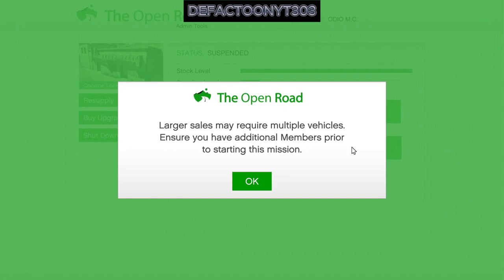I steal the Willard Eudora from the sub then I make $1.2M selling E-Cola and Nightclub cash | GTAO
Today I finally got around to stealing the Eudora off of the sub then I make $1,200,000 with an E-Cola sell and Nightclub and Celebrity cash. Lets get it folks. | GTA 5 Online